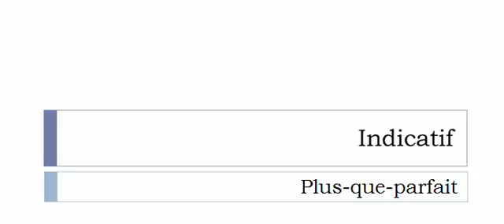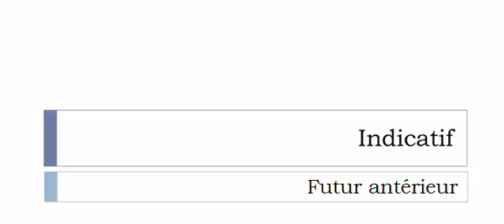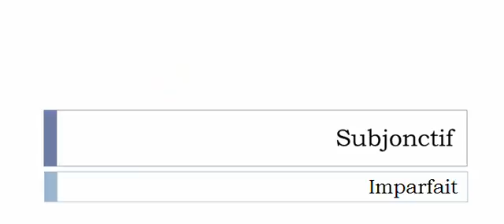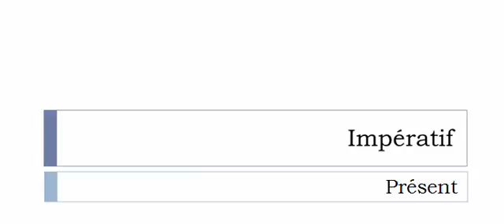Learn French conjugation with me # Verb = Épinceter